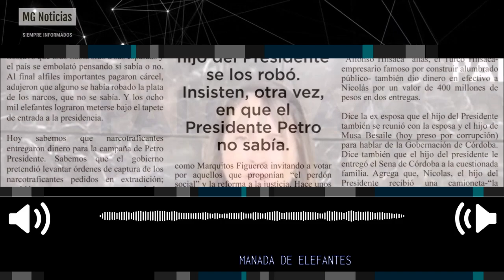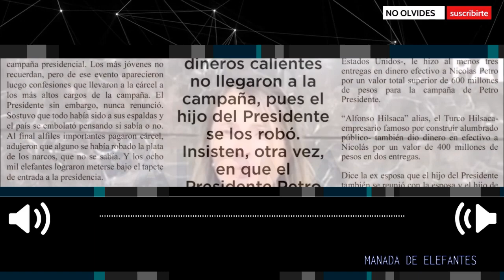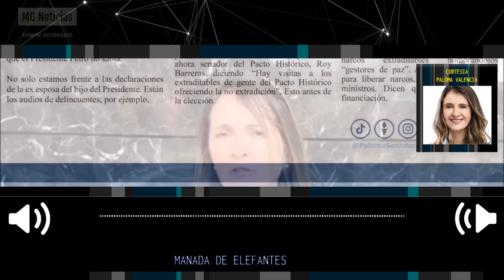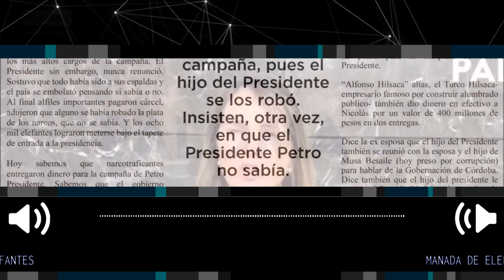MANADA DE ELEFANTES 🎯 Columna de Paloma Valencia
Se defienden diciendo que los dineros calientes no llegaron a la campaña, pues el hijo del Presidente se los robó. Insisten, otra vez, en que el Presidente Petro no sabía.
columna Senadora Paloma Valencia